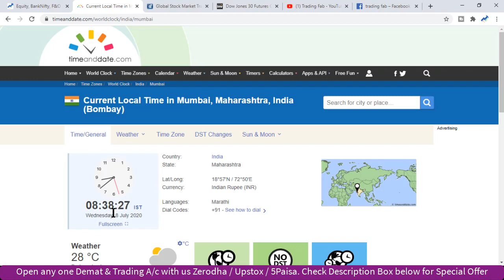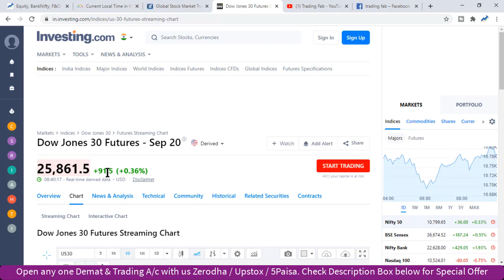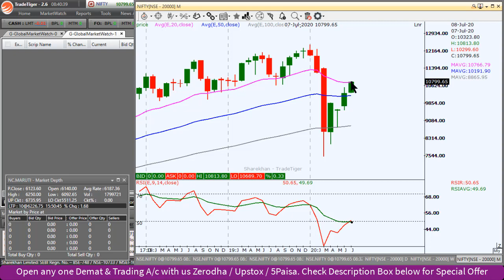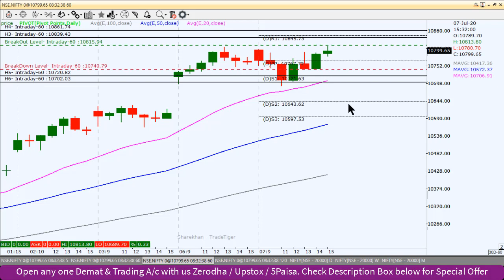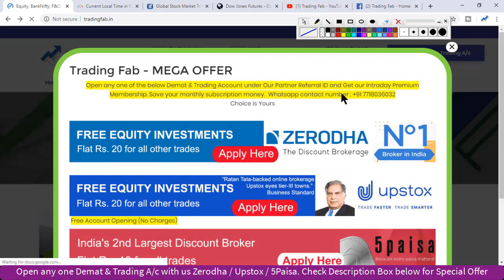Nifty Intraday Trading Strategy 08 07 20 | Last Intraday Profit Potential Rs 16,500 | Hindi